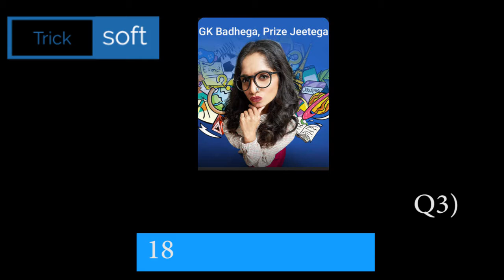Flipkart FYI Answers | 27 January | FOR YOUR INFORMATION Flipkart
Flipkart For Your Information Answers today | 27 January 2021| FOR YOUR INFORMATION Flipkart | For Your Information Flipkart | Flipkart FOR YOUR INFORMATION Contest Answers today | 27 January 2021| Episode 4

Play Flipkart Video presents For Your Information and win assured rewards 27 January 2021

Flipkart For Your Information Todays Answers

Flipkart FOR YOUR INFORMATION Quiz Answers today |27 January 2021| FOR YOUR INFORMATION Flipkart